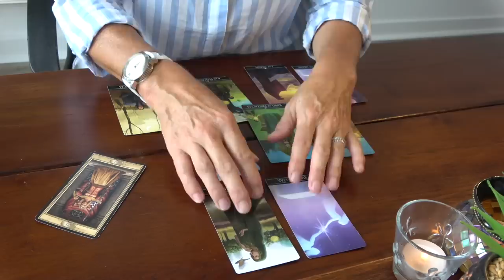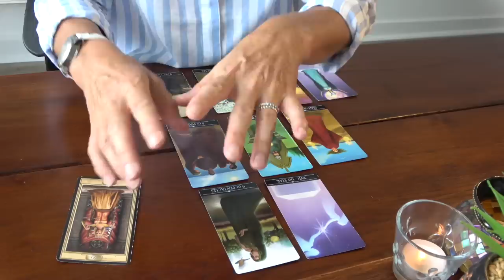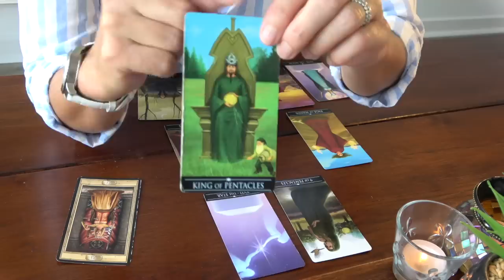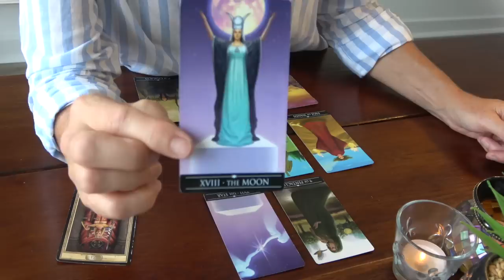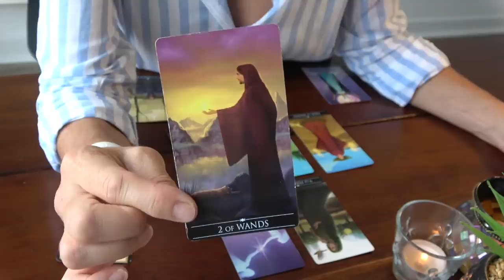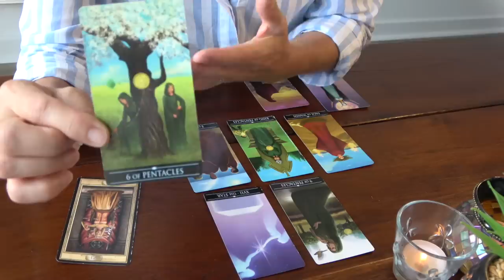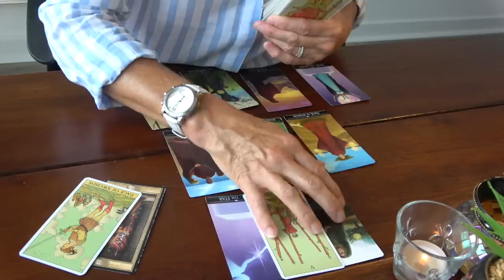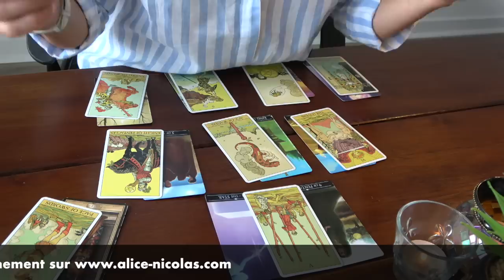SCORPION août 2023 ~ Parfaitement à l'équilibre !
Découvrez la lecture intuitive mensuelle :
La guidance pour le signe, ascendant ou Lune en SCORPION
Titre de l'extension : "Le sas de préparation"